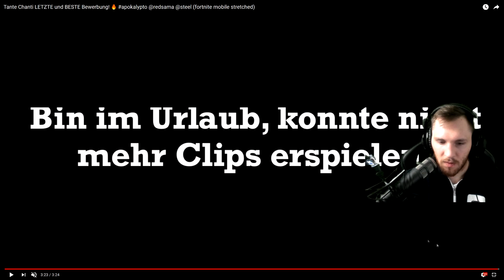😱📱 SO BRUTAL! Der beste Mobile-Spieler Deutschlands?! | Fortnite Battle Royale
♛ Mein Reflink, würde mich freuen wenn ihr über diesen einkauft (kostet euch nichts extra)

Heyo! Cool, dass Du meinen Channel gefunden hast. Ich bin Fortnite und Clash Royale Spieler mit Herz und versuche täglich besser zu werden! Viel Spaß mit dem Video!